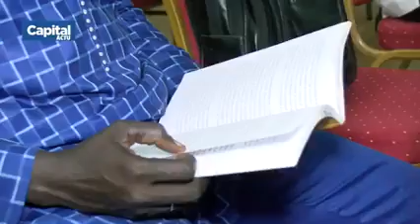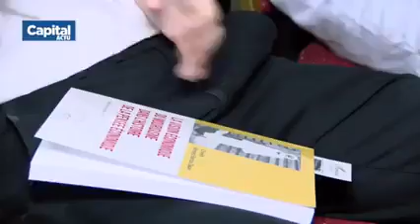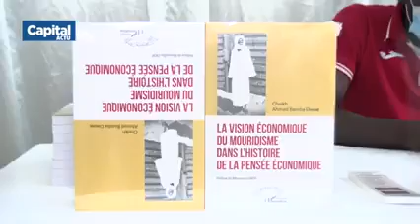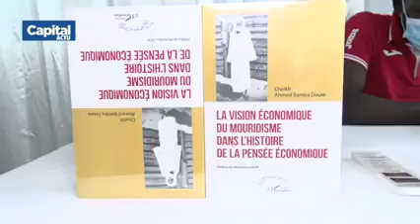Le député Moustapha Guirassy explique son projet de société : le "talibéship"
Face à l’évoution et la montée en puissance d’une haine contre la religion musulmane dans le monde qui ne dit pas son nom,“il ne faut pas avoir peur de parler de l’Islam en cette période de mondialisation “, se convainc Moustapha Mamba Guirassy, homme politiqsénégalue ais, ancien maire de Kédougou.

Présent ce 16 décembre 2020 à la cérémonie de présentation et de dédicace du livre ” La vision économique du mouridisme dans l’histoire de la pensée économique “ sous la houlette du Dr Cheikh Ahmed Bamba Diagne, le patron de l’Institut africain de Management (IAM) a séduit l’assistance à travers un cours magistral sur le serviteur éternel du prophète Muhammad (Psl), Serigne Touba.

” Dans ce contexte actuel où il y’a une diabolisation de l’Islam, parler de spiritualisation, très souvent, on a peur de se connecter ou de connecter l’économie à cette donne là. Or, dans les grandes nations, surtout dans les pays émergents, le socle qui fait leur émergence, est un socle culturel de spiritualité. Et le socle spirituel de Ahmadou Bamba est un socle extrêmement solide qui donne un souffle à l’économie, qui donne une dimension puissante à l’économie”, apprend l’ancien ministre